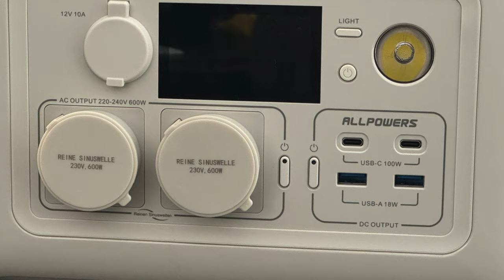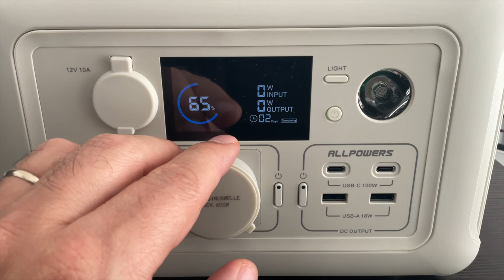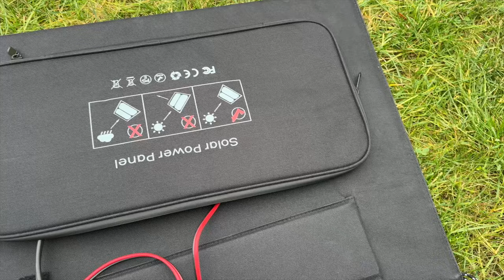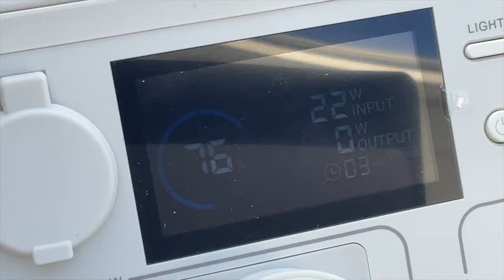AllPowers R600 : Batterie solaire en cas de panne électrique pas chère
Voici une petite batterie en cas de panne electrique  pas trop chère d'une puissance de 600W la R600 de chez AllPowers.
Idéale pour  charger vos téléphones, ordinateurs avec de l'énergie solaire ou pas !
Achetez R600 Allpowers